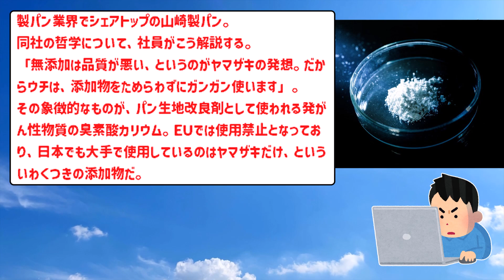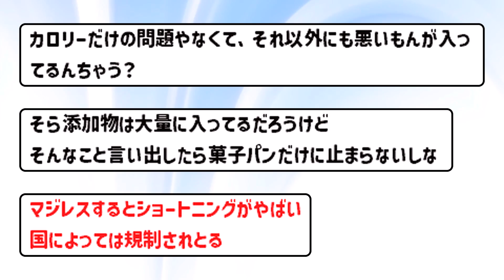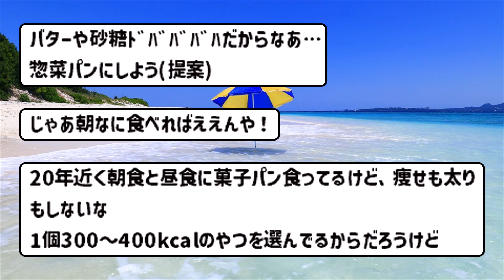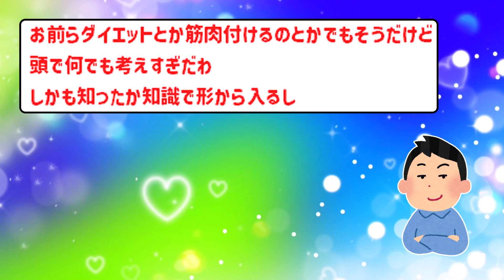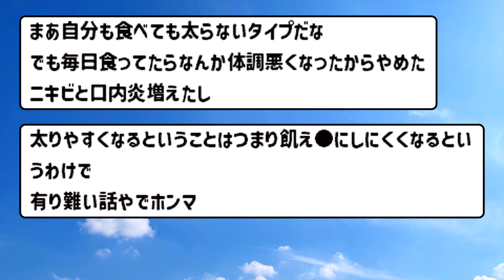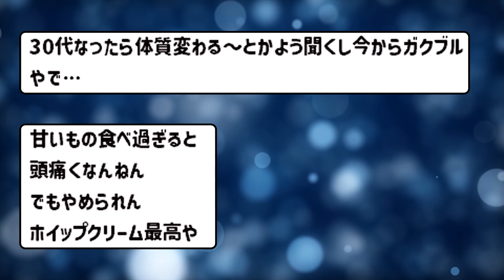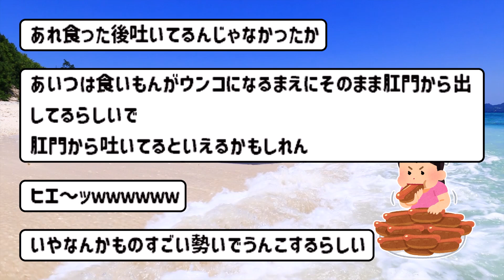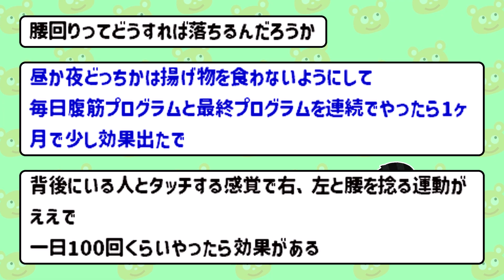【2ch有益スレ】菓子パン食ってるやつマジで気を付けろよ・・・【ゆっくり解説】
なんでわざわざ発がん性物質入れるんや。。。